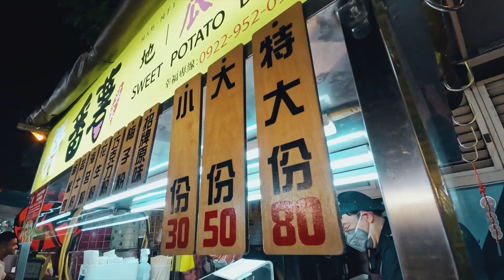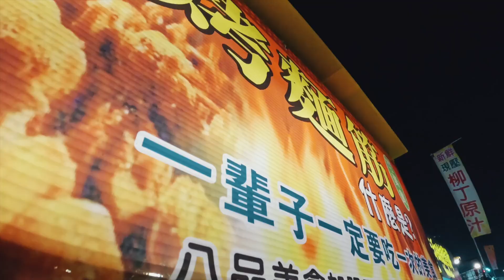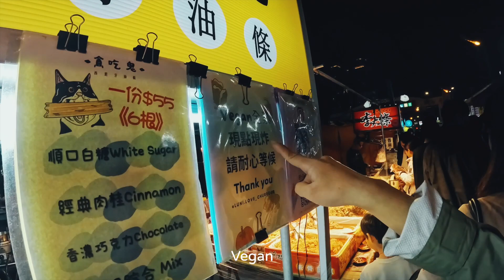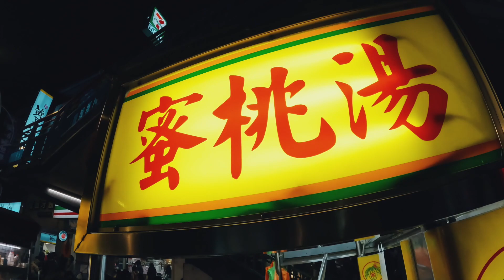❰夜市素食❱ 中壢夜市素食攤位｜炸杏鮑菇｜大顆的地瓜球｜西班牙油條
我們挑了幾樣標示素食的攤位
地瓜球：非常好吃，不油膩，不過甜，口感非常好
炸香菇：菇類選的都很大個，玉米筍很加分
西班牙油條：口感稍微軟，調味粉還不錯
烤麵筋：第一次吃，麵筋本身不太有味道，醬料需要塗多一點，日式醬好吃
糖葫蘆：草莓很甜，挑到的水果好吃！
蜜桃汁：很好喝，味道濃，很純